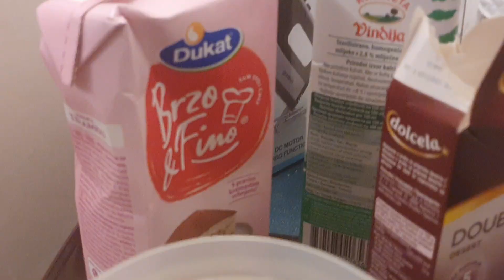Usiljeno/samouvjereno/naprasno/perfidno-podvojeno/keserenje radi STVARANJA ZAVISTI I LJUBOMORE!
Usiljeno/samouvjereno/naprasno/perfidno-podvojeno/keserenje radi STVARANJA ZAVISTI I LJUBOMORE! (KAO - MI SE VIDIMO NA TELEVIZIJI - mi VODIMO EMISIJU A ONI NAM SE DIVE I IMAJU ZAVIST I LJUBOMORU!?)